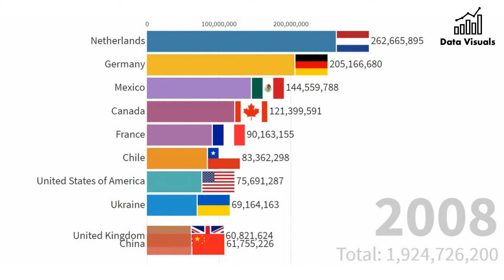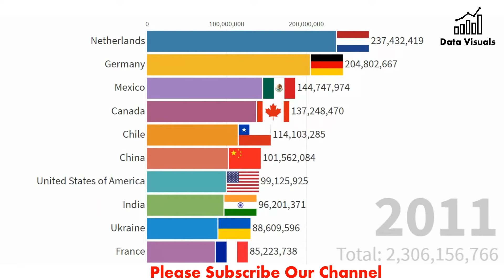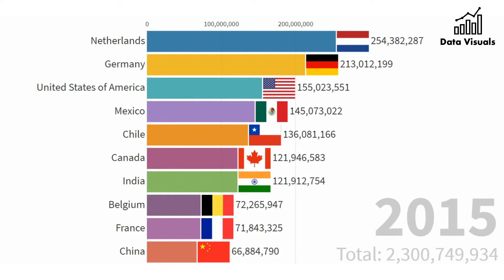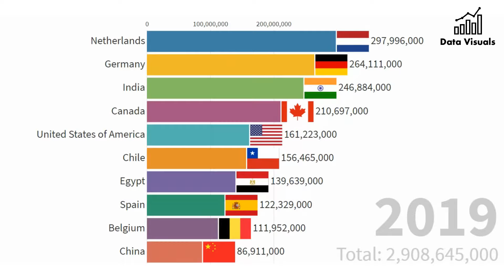Salt of the Earth: A Look at the World's Top Salt Exporting Countries | Data Visuals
"Salt is one of the most essential and versatile minerals in the world and is used in a wide range of industries. In this video, we take a closer look at the countries that are leading the way in salt export. From the mines in Chile to the salt pans in Pakistan, we explore the different methods of salt production and examine the unique characteristics of each country's salt. We also take a look at the demand for salt in the global market and how it affects the export industry. Whether you're in the food industry or the chemical industry, this video will give you a comprehensive overview of the salt export market and help you make an informed decision about where to source your salt from. So, join us as we delve into the world of salt export and discover the best suppliers for your needs."

List of countries by salt production,
• Salt production worldwide by country 2019,
Global Salt - Industry Market Research, Market Share,
Salt: 2020 World Market Review and Forecast to 2029,
Salt global import and top importing countries,
largest salt companies in the world,

pink salt producing countries,

world salt production, 2018,

salt production by state,

which country is the largest producer of mercury in the world,

himalayan salt producing countries,

salt importing countries,

highest salt price in world,
Data Source: International Exports Data